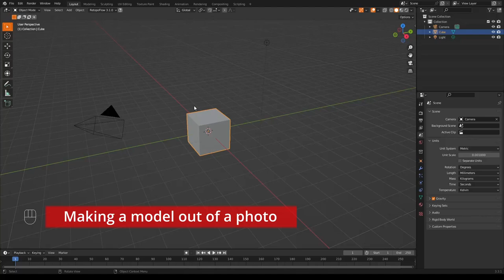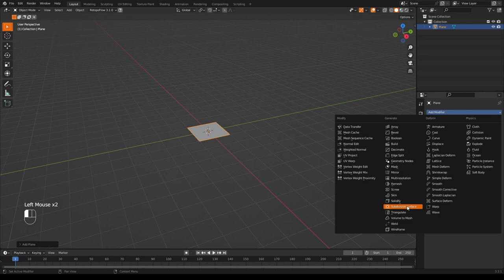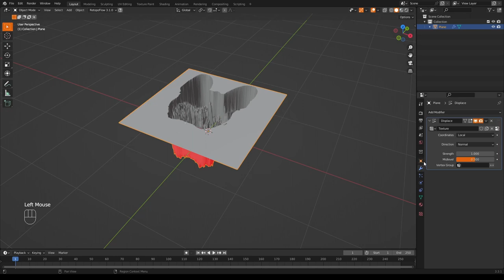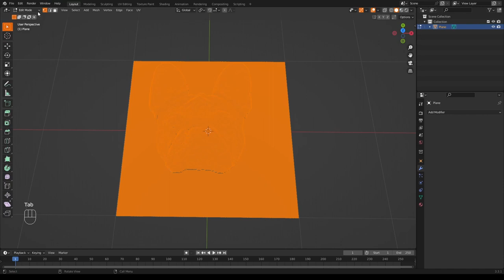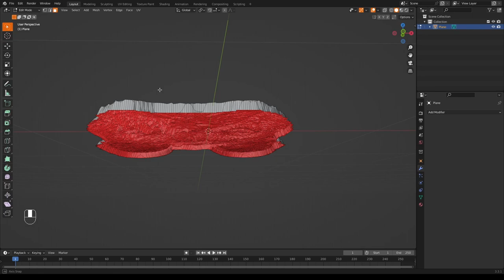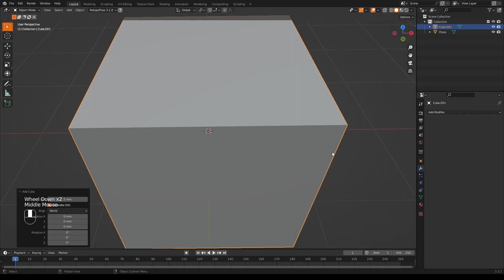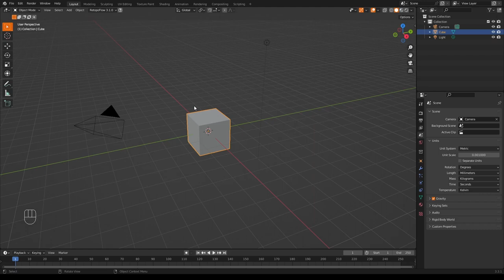How to add a photo to a model for 3d printing using blender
Here I show how to take a photo and add it to a model with Blender that can be 3d printed